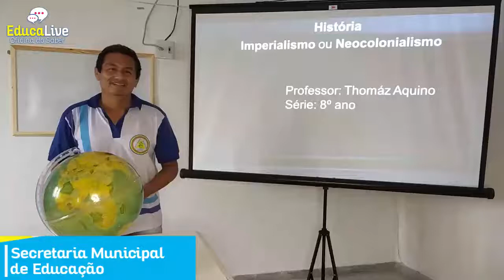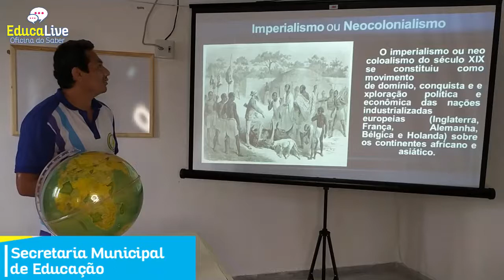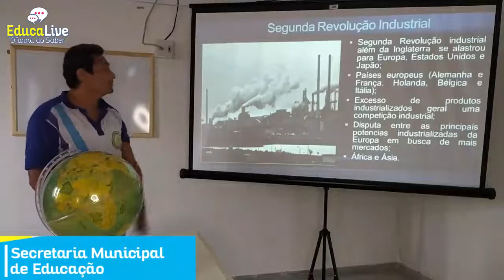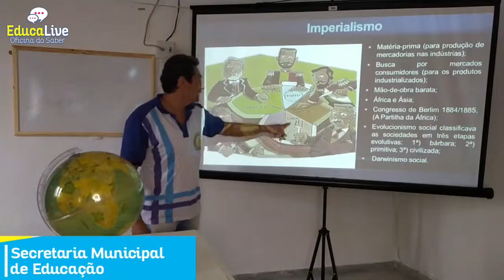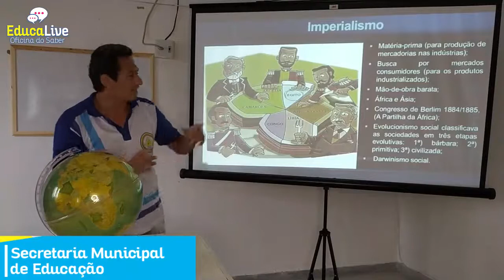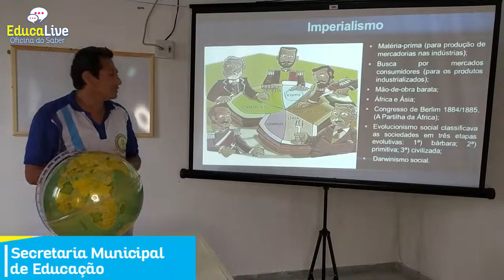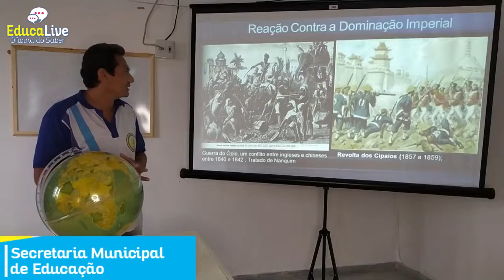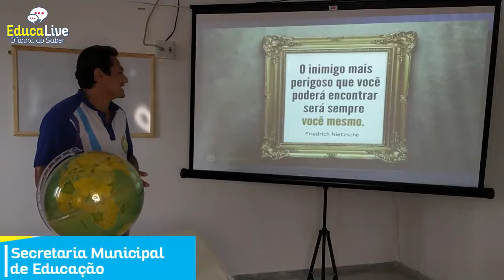AULA DE HISTÓRIA 8° ANO - IMPERIALISMO OU COLONIALISMO - PROF. THOMÁZ AQUINO